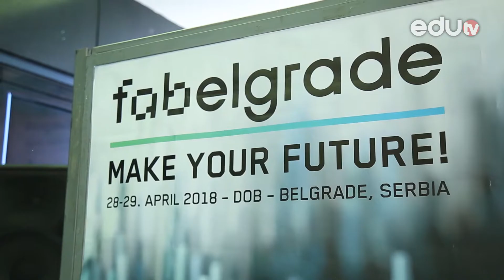eduKOLAŽ FABelgrade 2018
Ekipa eduTV-a bila je na fabelgrade2018 konvenciji u Domu omladine Beograda.

Gledamo se!